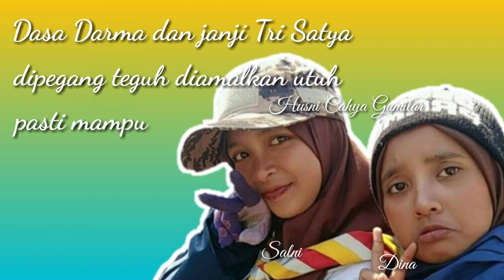Bagaikan Langit di Sore Hari versi Pramuka (Cover DINA)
Lagu Pramuka versi cover lagu Bagaikan Langit di sore hari Potret yang dicover Putih Abu Abu.

Musik pada video ini dari channel Putih Abu Abu Bagaikan Langit Tanpa Vokal.

Semoga berguna.